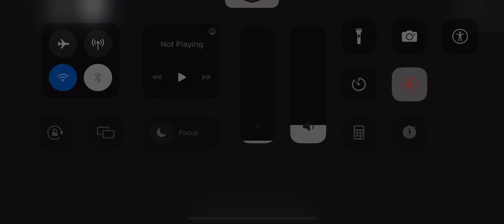Playing more Classic Sonic Simulator levels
Hope you guys enjoy! Sorry the screen won’t load. Its early in the morning. Idk how to fix it.